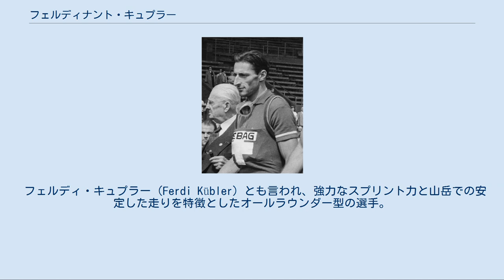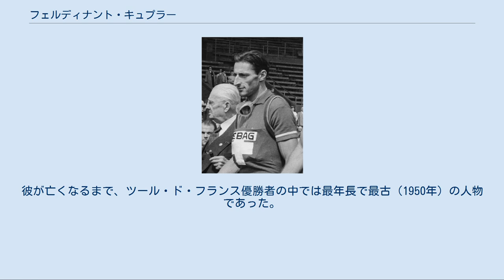フェルディナント・キュプラー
1954年ツール・ド・フランスにて フェルディナント・キュプラー（Ferdinand Kübler、1919年7月24日 - 2016年12月29日）は、スイス・マルタレン出身の元自転車競技選手。
 フェルディ・キュプラー（Ferdi Kübler）とも言われ、強力なスプリント力と山岳での安定した走りを特徴としたオールラウンダー型の選手。
現役時代、カウボーイというニックネームがつけられていた。
 1940年にプロ選手となる。
第二次世界大戦の最中に開催された1942年のツール・ド・スイスを総合優勝した他、1943年にはチューリッヒ選手権を制覇した。
1948年以降、ロードレース界の第一線として活躍を続け、同年のツール・ド・ロマンディ、ツール・ド・スイスでいずれも総合優勝。
1949年、スイス国内選手権・個人ロードを制覇し、世界自転車選手権・個人ロードではリック・バンステーンベルヘンに次いで2位に入った。
 1950年、ジロ・デ・イタリア総合4位。
その後国内選手権連覇を達成。
そして同年のツール・ド・フランスでは、レース中のトラブルがきっかけとなって、イタリアナショナルチームの全選手が同チーム監督のアルフレッド・ビンダの指示により、第12ステージ途中で棄権するというハプニングがあったとはいえ、その第12ステージ終了後に総合首位に立ち、その後一度も首位を明け渡すことなく、スイス国籍選手として初めて、ツール・ド・フランスを制覇した。
また、同年の世界選手権・個人ロードでは3位に入った他、年間表彰制度である、チャレンジ・デスグランジュ＝コロンボで第1位となった。
 1951年、リエージュ〜バストーニュ〜リエージュを初制覇した他、2度目のツール・ド・ロマンディ、3度目のツール・ド・スイス総合優勝を飾り、シーズン終盤には悲願の世界選手権・個人ロード優勝も達成するという大活躍の年となった。
また同年のジロ・デ・イタリアでは総合3位に入っている。
1952年、リエージュ〜バストーニュ〜リエージュ連覇。
ジロ・デ・イタリアでは総合3位に入った他、2度目となる、チャレンジ・デスグランジュ＝コロンボ受賞を果たした。
 その後の選手生活のハイライトは1954年。
3度目の国内選手権制覇を果たした他、こちらも3度目となるチャレンジ・デスグランジュ＝コロンボ受賞、さらにツール・ド・フランスではポイント賞（マイヨ・ヴェール）を獲得した。
また、1956年にはミラノ〜トリノを制した。
1957年に引退。
 2016年、チューリッヒにて97歳で死去。
彼が亡くなるまで、ツール・ド・フランス優勝者の中では最年長で最古（1950年）の人物であった。